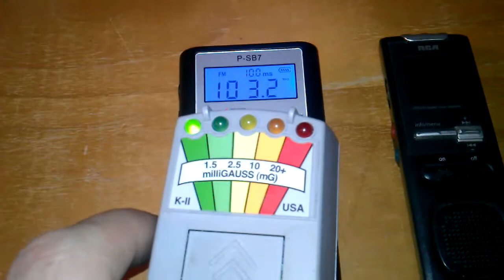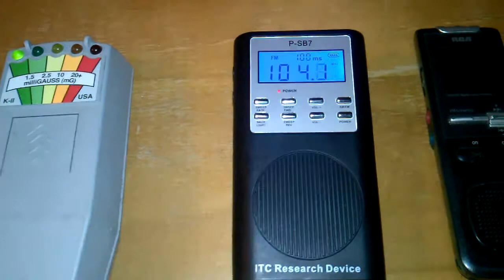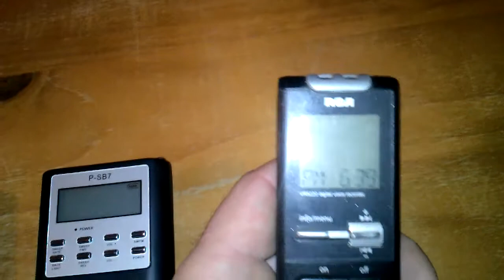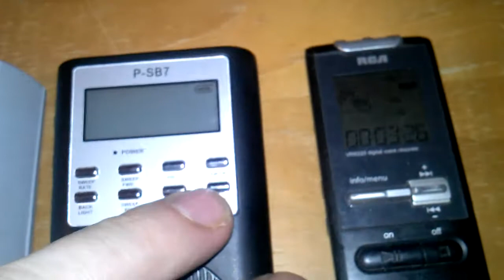ghost box,evp,k2 meter session 7-23-13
I wasnt realy tired everyone was a sleep so i thought id make a video use my psb7 ghost box,k2 meter and evp recorder i got some hits on k2 didnt see intell i played back the video got some good hits